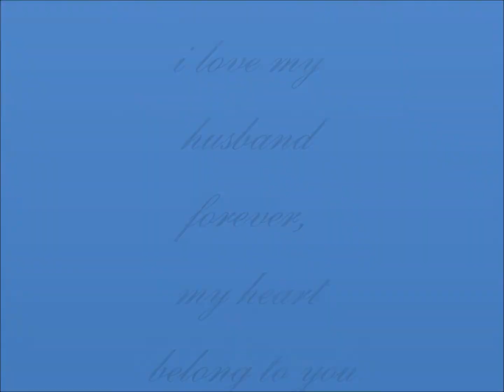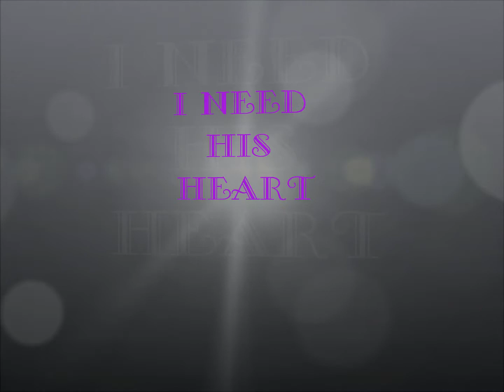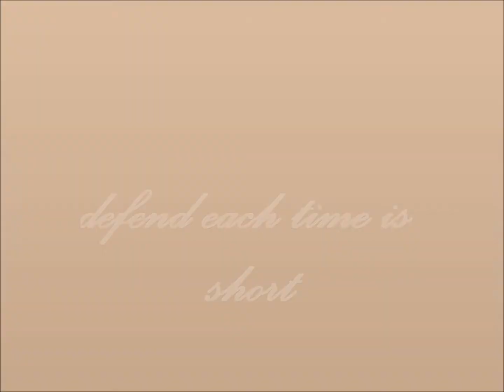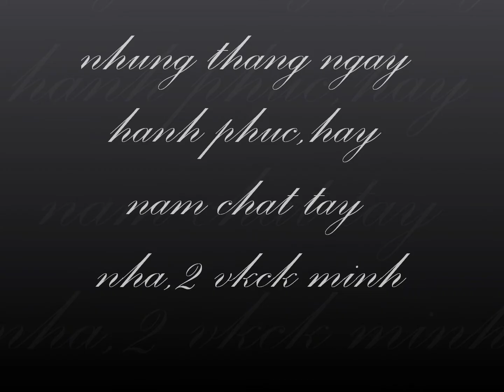ngay hanh phuc